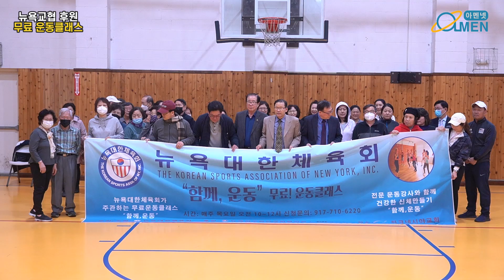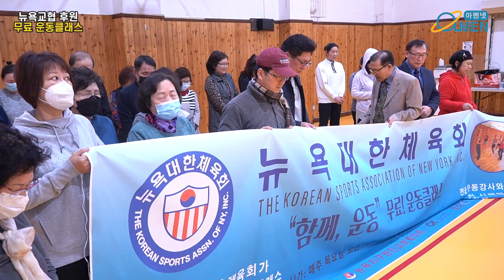무료 운동 교실 - 뉴욕교협 후원, 뉴욕대한체육회 주최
뉴욕교협이 후원하며 뉴욕대한체육회 주최하는 "함께, 운동" 무료 운동클래스가 3월 17일부터 5월 26일까지 매주 목요일 오전 10-12시에 베이사이드에 있는 하크네시야교회(전광성 목사) 체육관에서 열리고 있다.

뉴욕대한체육회는 지역사회 한인들, 장년층 남녀노소를 대상으로 열리는 이번 운동 교실이 “팬데믹 장기화로 외부활동에 제한되면서 생긴 우울감 증가와 체력약화가 우려되는 요즘 지역한인들의 체력증진을 위한 무료 운동 클래스”라고 소개했다.